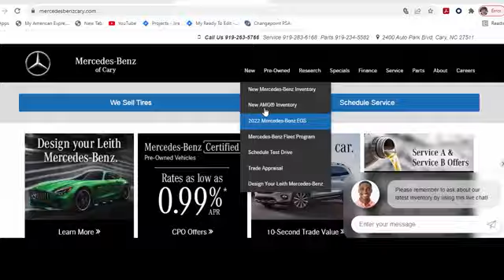New 2025 Mercedes-Benz GLA 250 Cary For-Sale, NC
Year: 2025
Make: Mercedes-Benz
Model: GLA 250
Trim: GLA 250
Transmission: Automatic
Color: White
Stock #: Z501538
VIN: W1N4N4GB0SJ667075

Address:
2400 AutoPark Boulevard